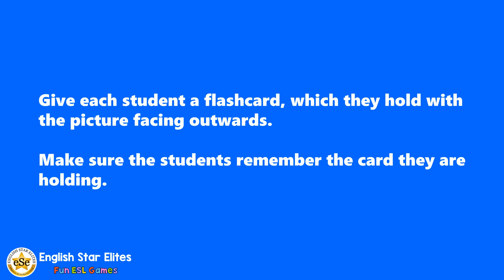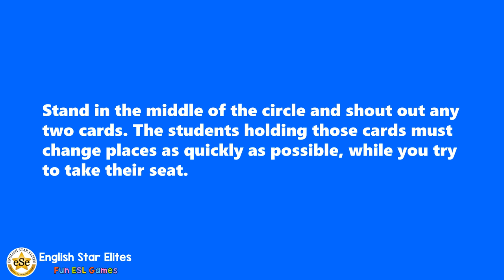Seat Swap – The Ultimate ESL Vocabulary Review Game | ESL Classroom Games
🎉 Get ready for an exciting ESL game that will have your students on the edge of their seats! Introducing "Seat Swap" – the ultimate vocabulary review game that guarantees non-stop fun and learning!

"Seat Swap" is not only a fantastic time filler but also an excellent way to review and reinforce vocabulary. It promotes quick thinking, improves listening skills, and keeps everyone engaged throughout. Get ready to witness the energy and enthusiasm soar as your students compete to outsmart each other and claim their seats in lightning-fast exchanges.

So, are you ready to take your ESL class to the next level of excitement? Grab those flashcards and prepare for an unforgettable experience with "Seat Swap"! Let the swapping begin and watch your students learn, laugh, and love every moment of this thrilling vocabulary game. 🌟✨